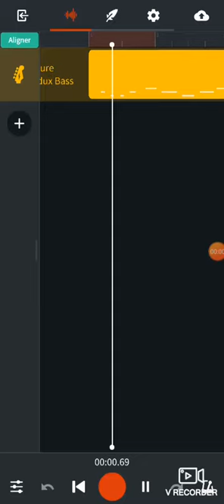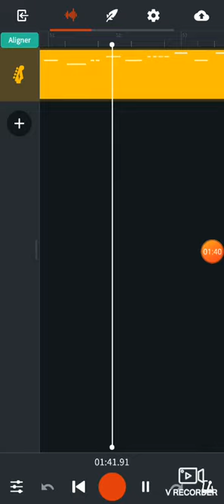Piano fait par moi pour vous🎹🎹🎹🎹🎹🎹🎹🎹🎹🎹🎹🎹🎹🎹🎹🎹🎹